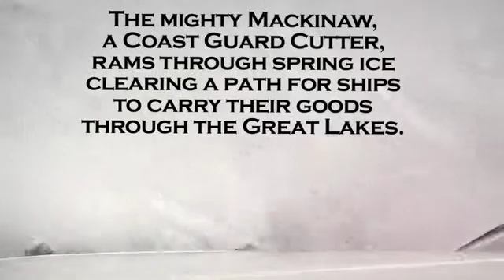Coast Guard Cutter Mackinaw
Take a ride on the Mighty Mackinaw Coast Guard Cutter as it rams through spring ice to clear shipping channels in the Great Lakes.